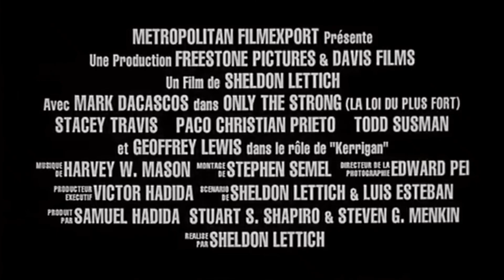Mark Dacascos training for "Only The Strong"